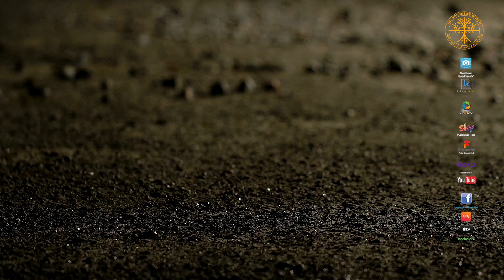Clothes Of A Harlot This Sunday with | Prophet Uebert Angel